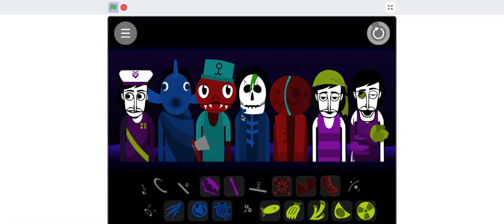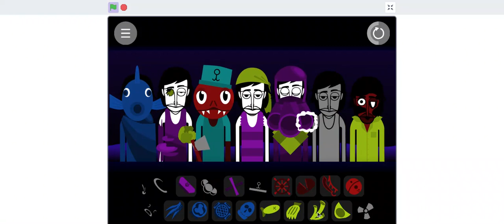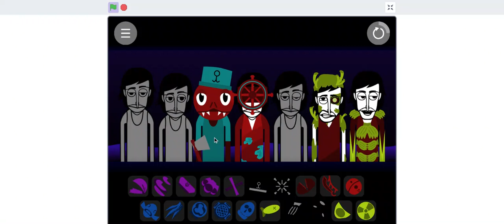Wigglebox v4 mix- Thunder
good mod that i did not make